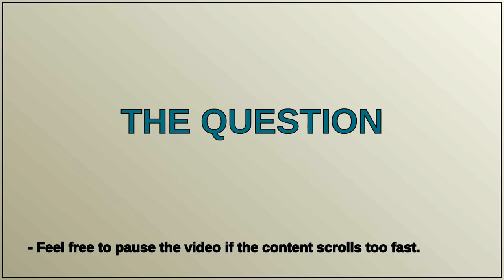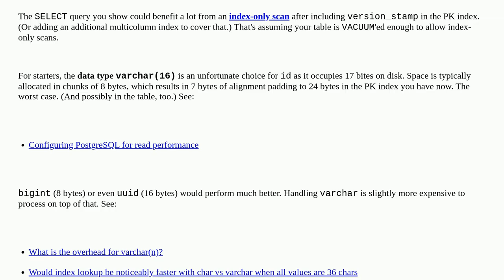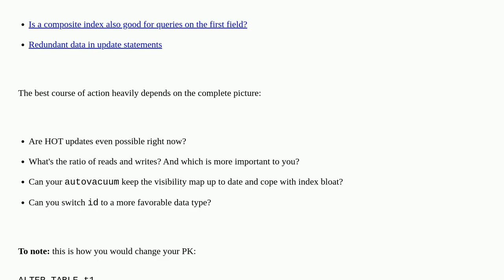Dba: Any pitfalls/benefits of creating PK with include(..) in PostgreSQL?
Any pitfalls/benefits of creating PK with include(..) in PostgreSQL?

A special thanks goes out to the community

  postgresql-performance index postgresql covering-index database-design